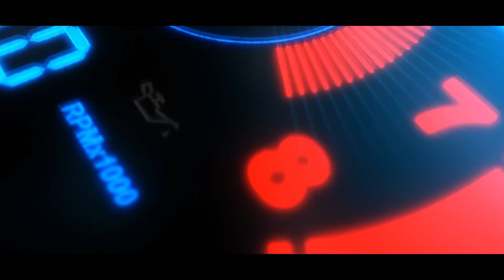MALIBU 2 CARBON (NUMBER ONE) TUNINGHOUSE UZ | AUTO TUNING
Ассалому Алайкум -Auto Tuning- YouTube каналимизни кузатаётганинигиз учун миннаддорчилик билдирамиз

Каналларимизга А'зо Болишни Унитманг !!!

Манбалар

Азиз Youtube томошобинлари бизнин каналимизни кузатинг ва а'зо болишни унитман, узингизни кизиктирган саволларни коментарияда ёзиб колдиринг, энг мухуми ЛАЙК босишни унитманг !